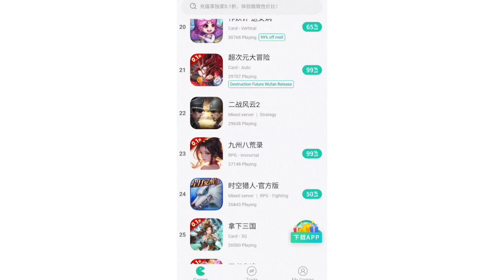New* HOW TO FIX SPAWN DELAY & LAG/FPS DROP In Mobile Legends Using 32BIT Version Android 8 to 14✓